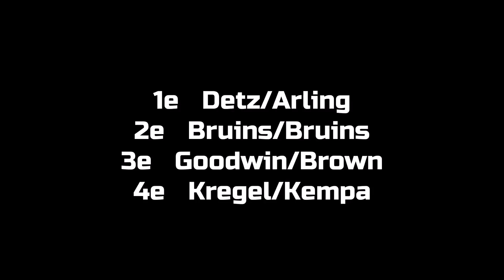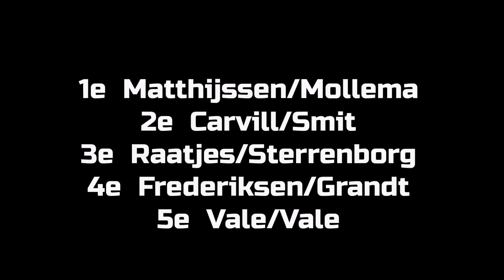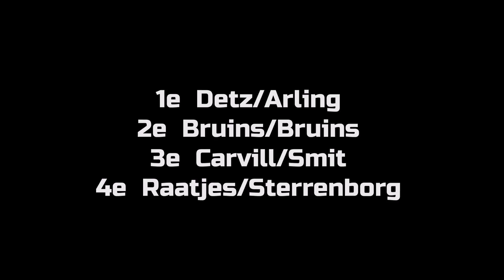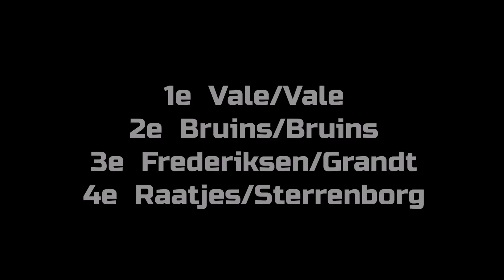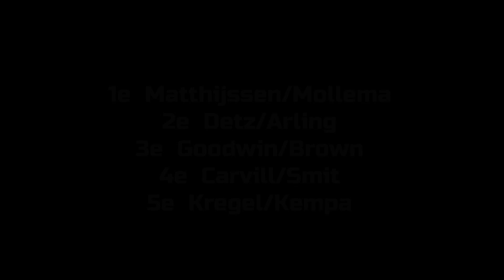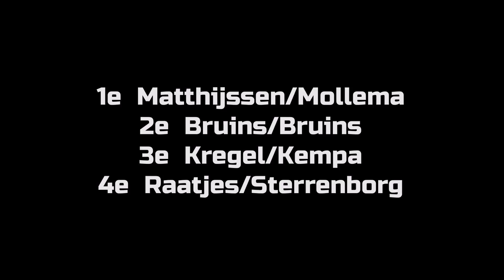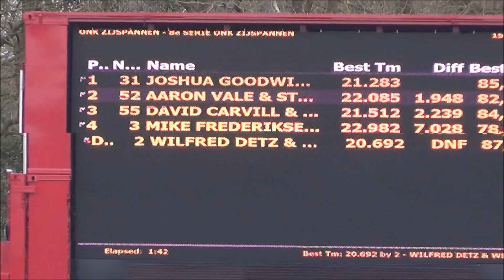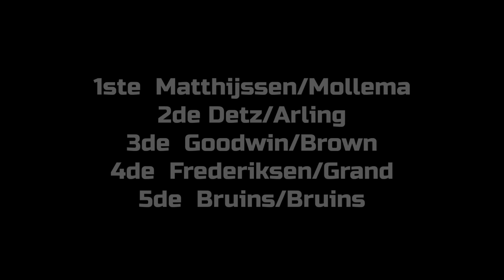Grasbaanrace Vries Zijspannen alle series en Finale 2018